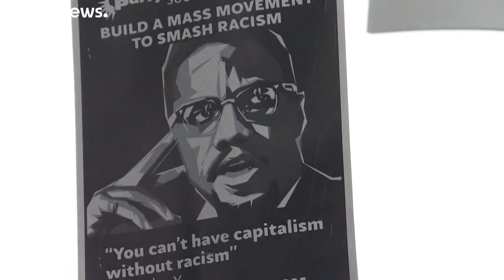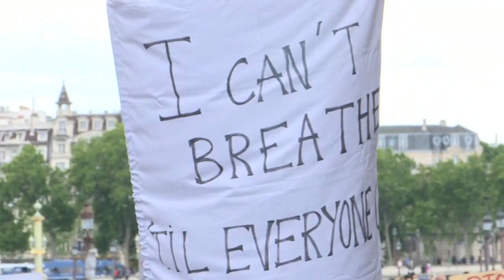De Berlín a Londres y París, Europa se une a las protestas contra el racismo por la muerte de Floyd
Vestidos de negro en señal de solidaridad con el movimiento Black Lives Matter, decenas de miles de manifestantes en toda Europa marcharon en solidaridad con los manifestantes de EEUU